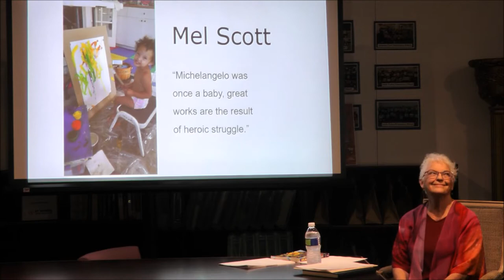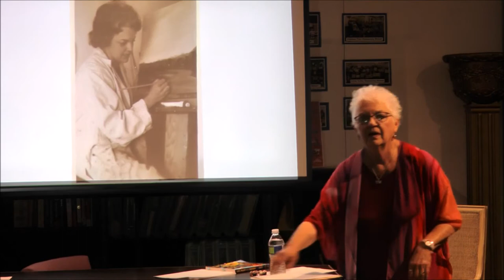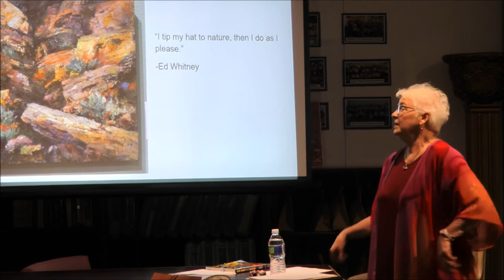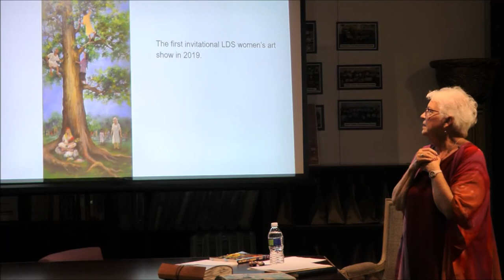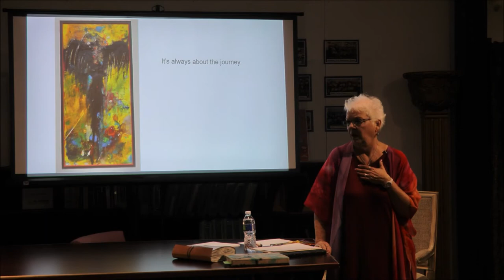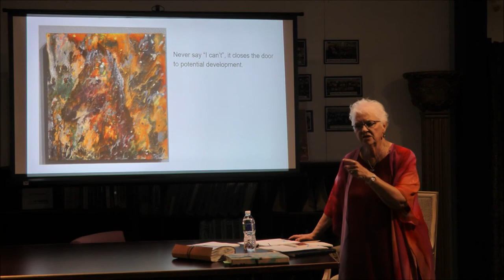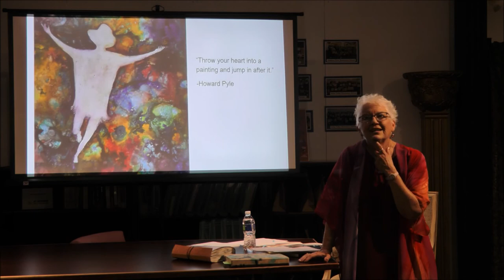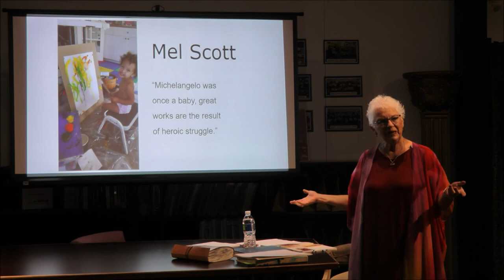Art Convo with Mel Scott. April 21, 2021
St. George Art Museum, St. George, Utah
April 21, 2021 at 7 pm. Art Conversation with local artist Mel Scott.
Her exhibit "Wanderings: A 20 Year Journey" can be seen at the Museum until 19, 2021 and is the inspiration for this conversation.